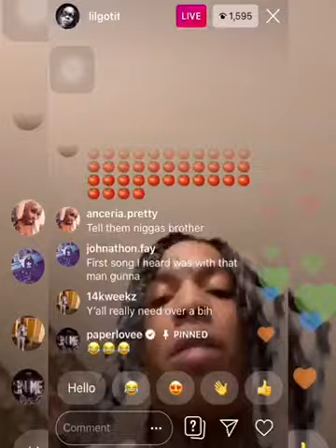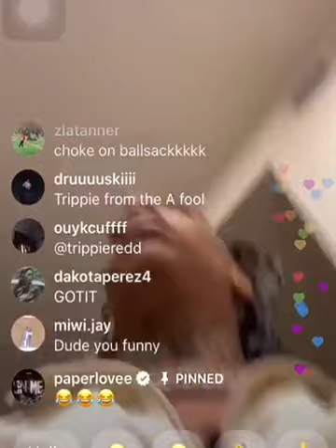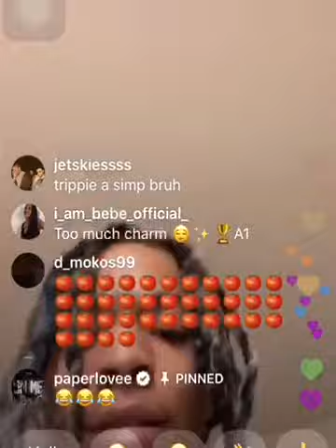Trippie Redd THREATENS to BEAT UP Lil Gotit for FLIRTING w/ his EX BABYMOTHER COI LERAY